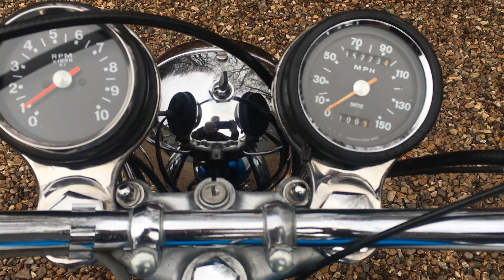1972 Triumph Trophy TR6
A US Spec (though UK bike from new) Triumph Trophy TR6 650cc